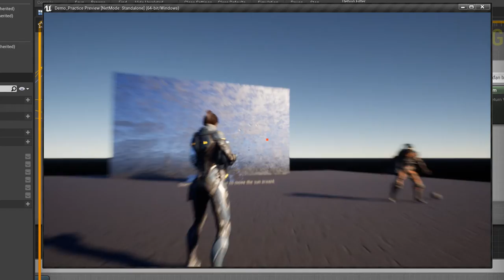UE4 setup BP fire missed target